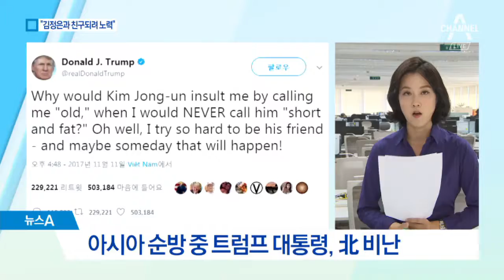美 항모 3척 출동…고강도 연합 훈련